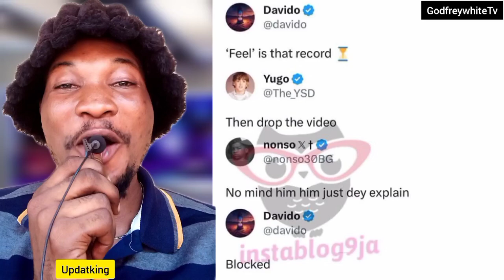Davido And Shallipopi Who Will be the next Rated